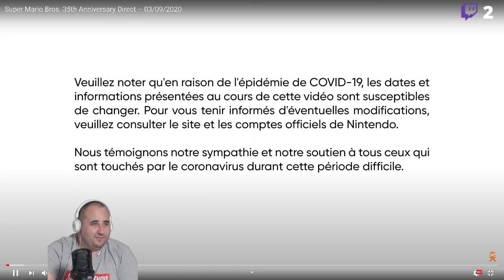Nintendo Direct du 3 Septembre Spécial Mario 35éme anniversaire avec Damien (Replay)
Petite rediff du Nintendo direc du 3 septembre spécial 35 ème anniversaire de Mario avec Damien ou l'on kiffe tout simplement les annonces !!!
Si vous souhaitez me soutenir, vous pouvez faire un don ou regarder une pub gratuitement avec le lien qui suit 😄